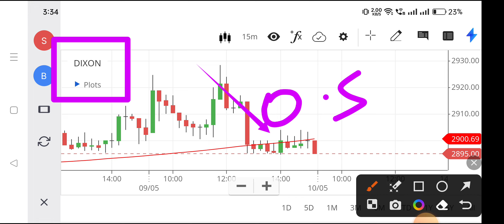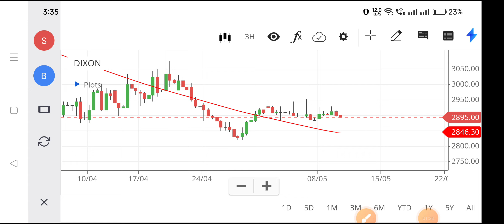dixon tech share news,dixon tech share latest news,dixon tech share analysis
dixon tech share analysis,
dixon technologies share mukul agrawal,
dixon technologies share technical analysis,
dixon technologies share cnbc awaaz,
dixon technologies share buy or not,